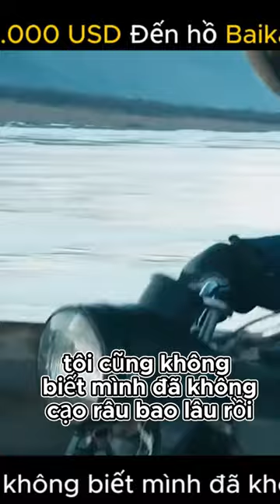Anh Quyết Định Làm Theo Lời Khuyên Của Alaska|| TranphimReviews.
Chào mừng Các bạn đến với "TranphimReviews", nơi chúng tôi tổng hợp và đưa ra những đánh giá trung thực về những video mới nhất. Chúng tôi xem xét mọi khía cạnh của một bộ phim, từ diễn xuất đến kịch bản và các hiệu ứng đặc biệt.
Video này không nhằm mục đích gây hại cho bất kỳ ai hoặc bất kỳ công ty nào và được thực hiện với mục đích sử dụng hợp lý nhằm mục đích giải trí cho người xem.
Tất cả phương tiện trong video này được sử dụng cho mục đích đánh giá và bình luận theo các điều khoản sử dụng hợp lý. Tất cả các cảnh quay và hình ảnh được sử dụng thuộc về công ty tương ứng của họ. Sử dụng hợp pháp là cách sử dụng được luật bản quyền cho phép nhưng có thể vi phạm.💼
Welcome to "TranphimReviews", where we synthesize and give honest reviews of the latest videos. We look at every aspect of a film, from the acting to the script and special effects.
Thank you for your support and subscription to the "TranphimReviews" channel! 💼